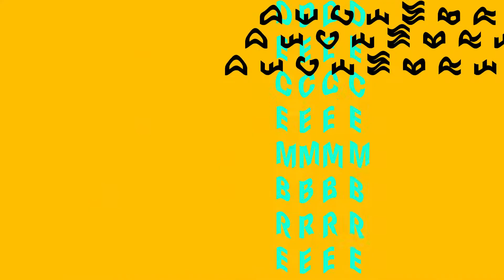Catez Marjorie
festival des jeunes créateurs de mode